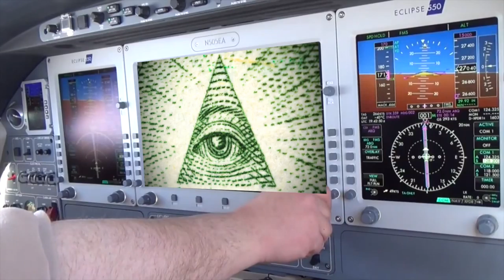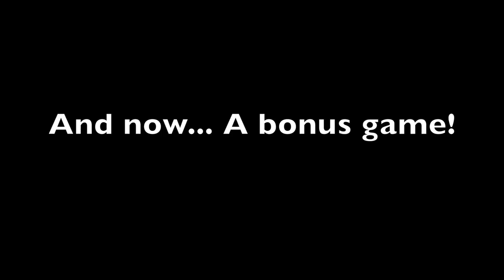How to Fix Eclipse Aviation